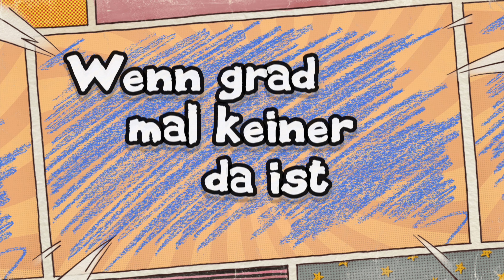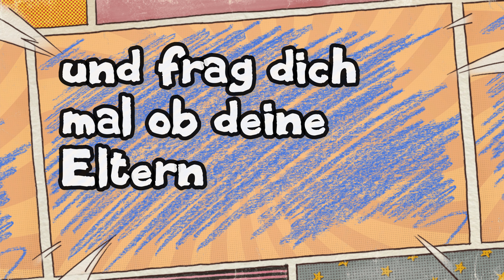Bätz - Ein kindisches Lied (Für Kinder unter 14 Jahren nicht geeignet)